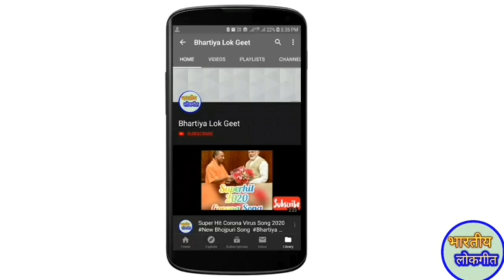देहाती झूमर गीत | दीदी तेरा देवर दिवाना हाय | dehati jhumar geet | bhojpuri jhumar geet | नाच गीत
देहाती झूमर गीत | दीदी तेरा देवर दिवाना हाय राम | dehati jhumar geet | bhojpuri jhumar geet |नाच गीत